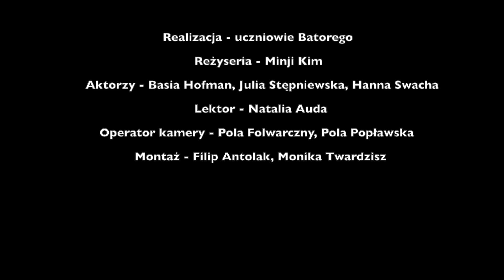Spacer po Liceum im. Stefana Batorego i jego okolicach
Prezentujemy film oprowadzający po budynku II Liceum Ogólnokształcącego z Oddziałami Dwujęzycznymi im. Stefana Batorego w Warszawie oraz jego okolicach.